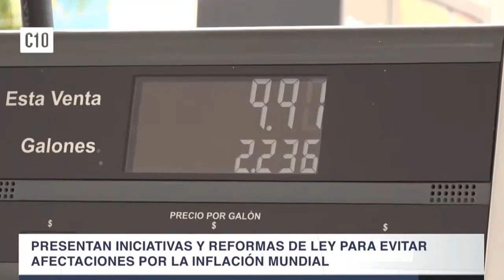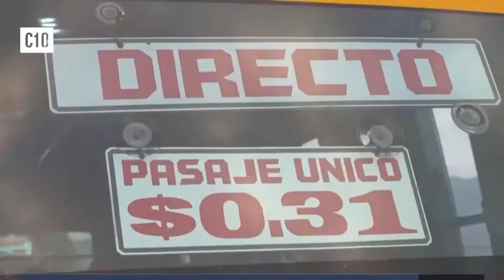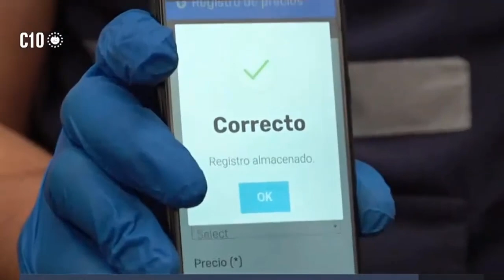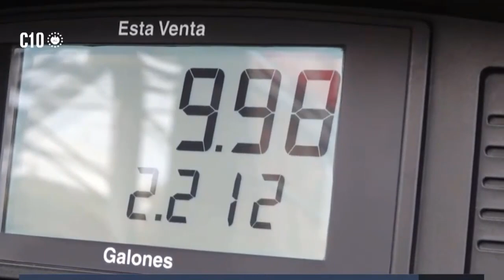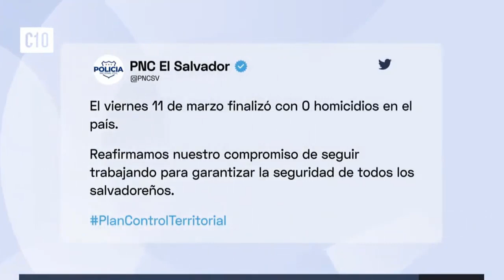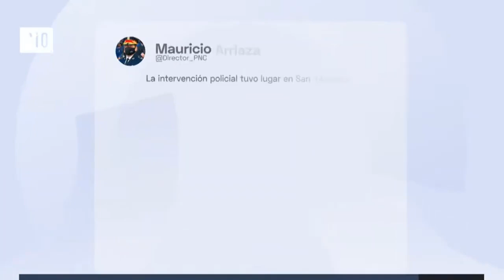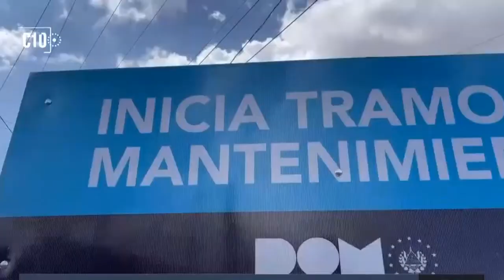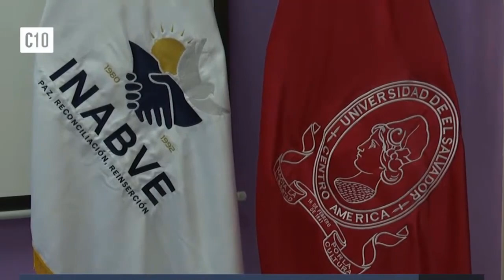Noticiero El Salvado Hoy 13 De Marzo